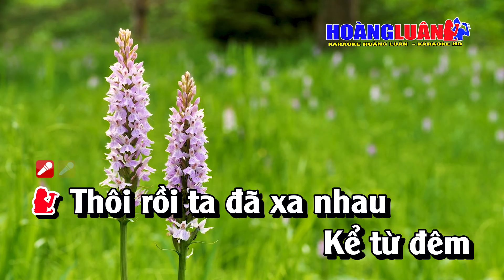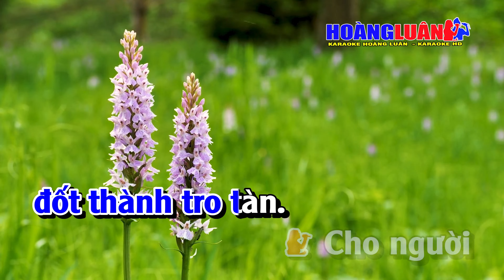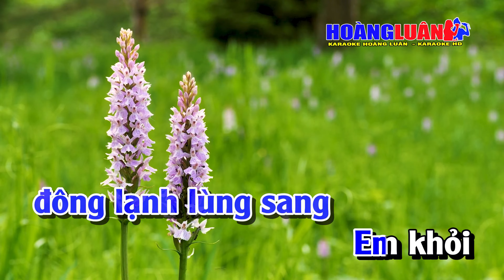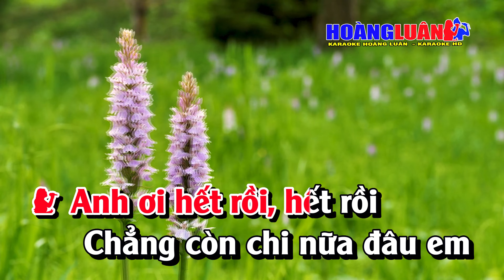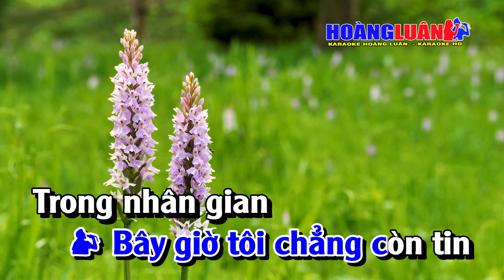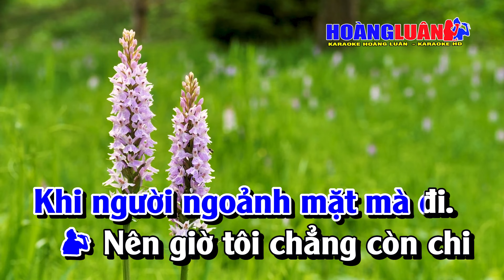Karaoke Cho Vừa Lòng Em Song Ca Nhạc Sống | Hoàng Luân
Bài Hát : Cho Vừa Lòng Em
Tác Giả :Mặc Thế Nhân & Nhật Ngân
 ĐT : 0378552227